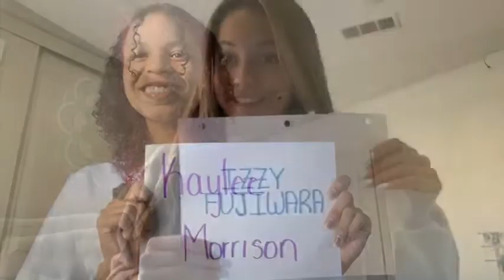Welcome to the Wolfpack, Class of 2024!!!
Great Oak High School Peer Leaders welcome our newest members to the Pack!